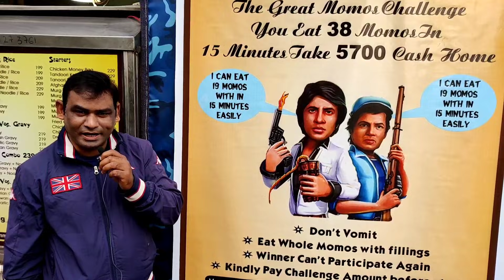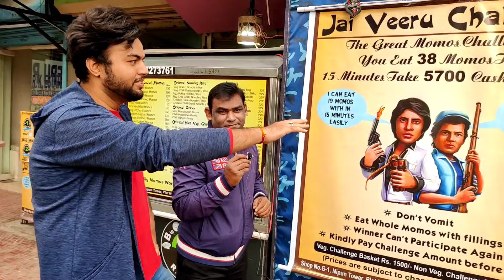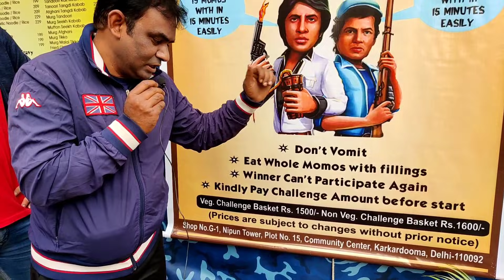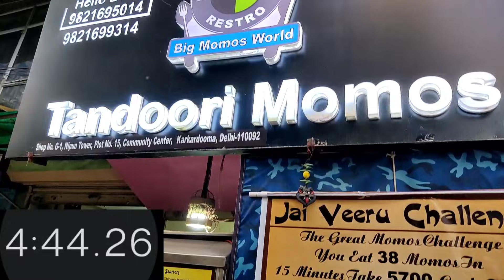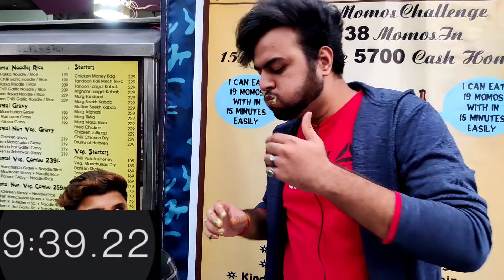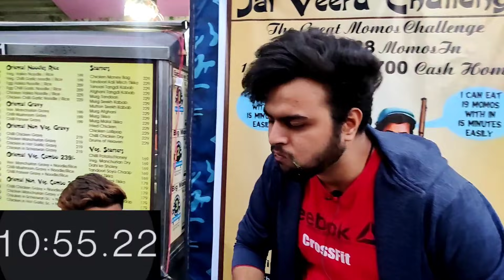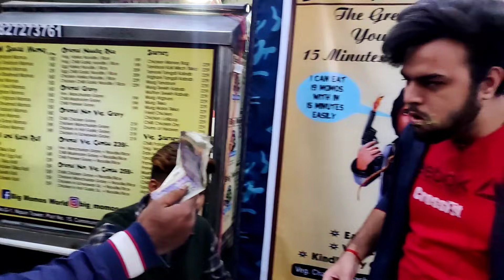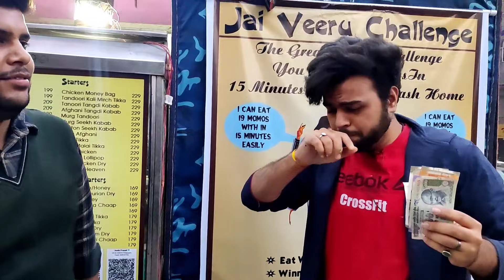38 Momos (JAI - VEERU) Challenge win 5700/- (Big Momos World) || Karkardooma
Hello foodies, hope you all are good and will find this video amazing as i usually make contents related to offers , challenges etc...